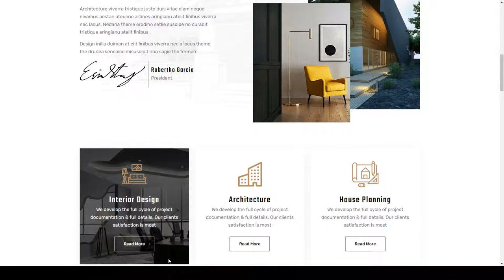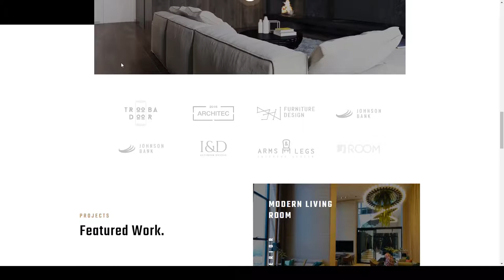Byasi - Architecture and Interior HTML Template architect furniture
Columns 4+

 Documentation Unrated

 Layout Responsive

 Tags architect, architecture, building, decor, desginer, furniture, home decor, interior, interior design, real estate